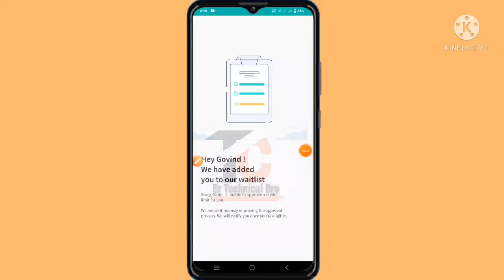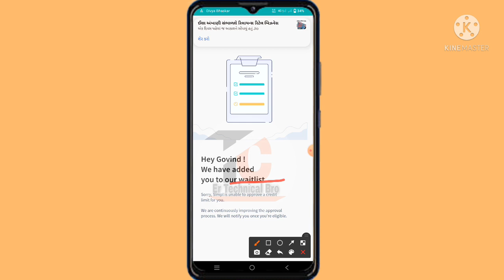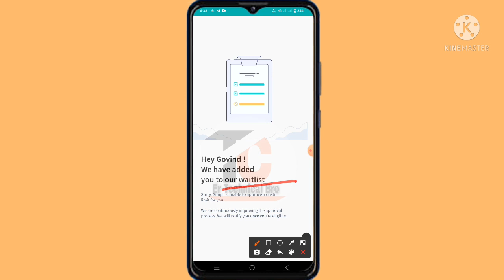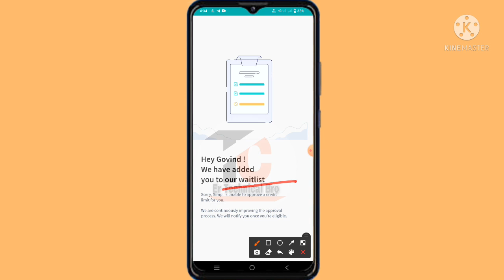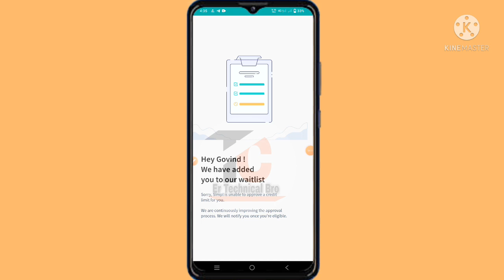simpl pay later waitlist problem solve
HELLO VIEWSER,

Through this video you have been told to solve the simple pay later waitlist problem.  simple pay waitlist |  Simple pay later waitlist If you want to know all the information about it, then watch this video completely.

इस वीडियो के माध्यम से आपके लिए बताया गया है simpl pay later waitlist problem solve | simpl pay waitlist | Simpl pay later waitlist इसके बारे में यदि आप इसकी सभी जानकारी जानना चाहते हैं तो इस वीडियो को पूरा देखे।

Follow Me On👇👇👇👇👇

SimplWaitList problemSolve
SimplPayLater